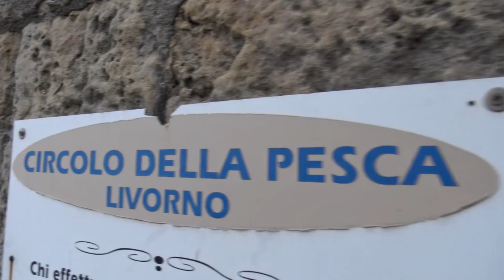Pesca in Mare: Trolling Bolentino 2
Pesca in Mare: Trolling Bolentino 2 con Valerio Mastracci. Ritrova tutte le canne da pesca Colmic su 🚀 I nostri NEGOZI ONLINE ufficiali multimarca sono e (visitali per andare alla scoperta delle migliori attrezzature da pesca a surf... e non solo!).

🚀 TOTANARE EGI